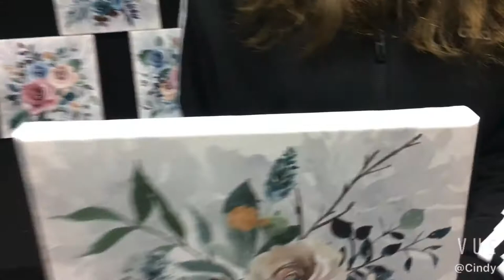Flower Canvas Embellished Print Art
Flower Canvas Embellished Print Art, 4 piece one set, 30*30*2.5cm*4 pc